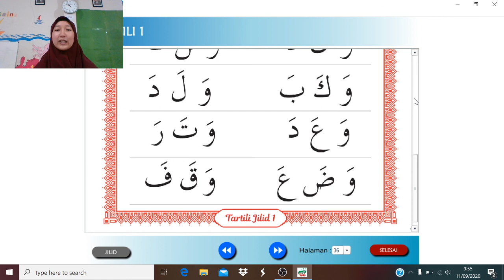Pembelajaran Tartili 1 hal.38 TK Al Irsyad Al Islamiyyah Purwokerto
Bersama ustadzah Addiyanah Aktavia S.Pd